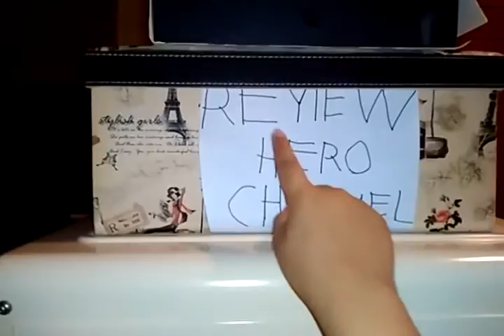Review ตู้โชว์เลโก้ของผมเองครับ